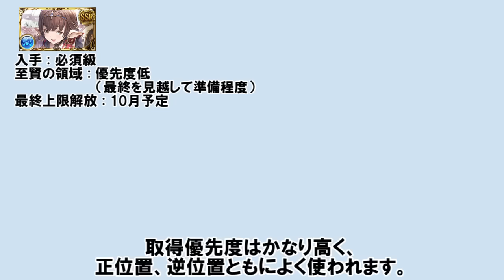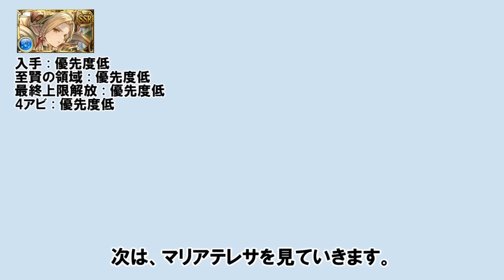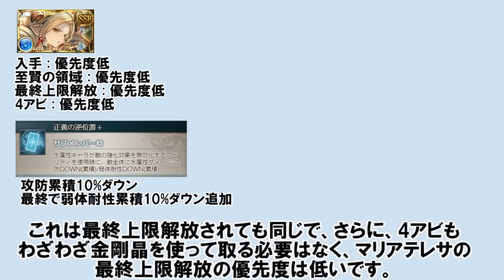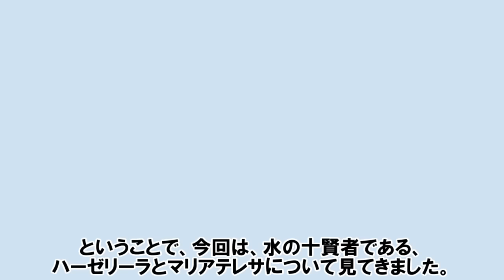水十賢者(ハーゼリーラ/マリアテレサ)関連の優先度まとめ 【水古戦場/ゆっくり解説/グラブル】